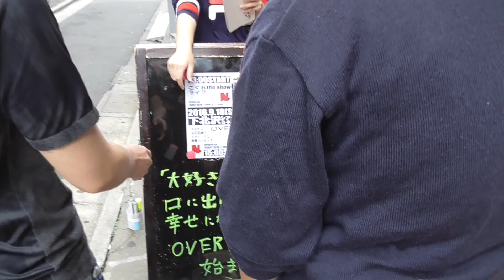2016/09/18 青空アバンティ ライヴのお手伝い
2016/09/18 青空アバンティ ライヴのお手伝い